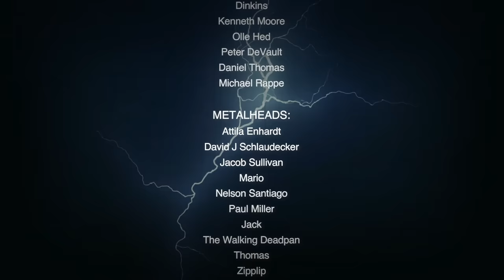METALLICA: Ride the Plagiarism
In todays video we're going to explore Metallica's career and wheter they stole riffs from other bands or not. They have often been accused of plagiarism and lending riffs, especially from obscure New Wave of British Heavy Metal bands of the eighties but also from Iron Maiden, Rush, Lynyrd Skynyrd and Metal Church. So we're going to compare songs parts of Metallica's career to try to find an answer to the question wheter Metallica stole riffs or not. Enjoy!

RIDE THE PLAGIARISM

Timestamps:
0:00 Intro
1:20 Borrowing ideas
2:20 Diamond Head (removed due to copyright)
2:32 Yesterday & Today
3:27 Sweet Home Alabama
4:21 Dark Angel, Metal Church & Outlaws
5:16 Stone and Enter Sandman
6:43 Various Similarities
10:58 Ride the Plagiarism

Note: This video was not made to bash Metallica in any way. But let me know your thought down in the comment section below, wheter you think Metallica stole riffs or not..

Proof of their plagiarism:

Metallica interview for guitar world from 1991 where they admit some borrowed riffs:

Featuring bands such as: Metallica, Diamond Head, Rush, Dark Angel, The Outlawz, Bleak House, Saxon, Lynyrd Skynyrd, Iron Maiden, Metal Church, Darkthrone, Weapon and Stone.

RUTHLESS METAL ON SPOTIFY: (A Thrash Metal Playlist can be found on Spotify)